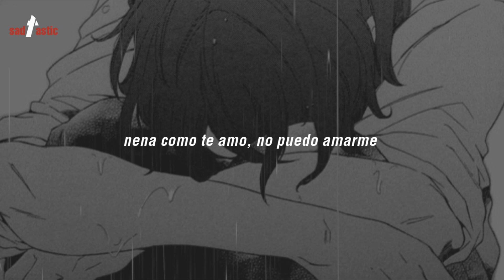Monty Datta - Can't Love Myself ft. Mishaal (Subtitulada Español)